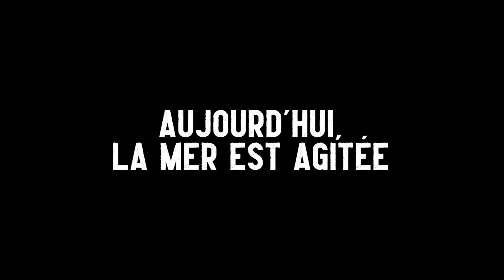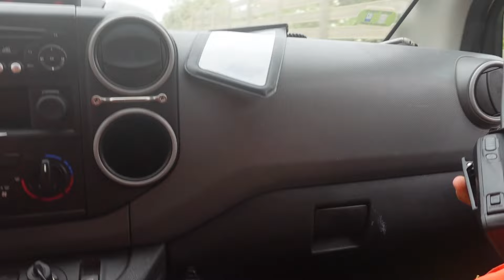Reportage intervention : PARTIR POUR UN HOMME À LA MER avec la SNSM 🌊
Dans ce reportage, je pars en intervention pour un homme à la mer avec la SNSM (Sauveteur en mer) de Propriano, à Sartène en Corse !

Nous allons notamment aborder les sujets suivants :
00:00 intro de mon reportage intervention avec la SNSM
00:58 Gaëtan, sauveteur en mer de Propriano en Corse
02:51 début de la patrouille avec les sauveteurs en mer
04:21 intervention homme à la mer à Sartène en Corse
07:08 surveillance de la plage avec la snsm
08:10 départ en intervention pour homme à la mer
13:30 arrivée sur intervention (homme à la mer)
15:59 fin de l'intervention avec les sauveteurs en mer
16:45 fin de mon reportage sur intervention avec la SNSM

🔥 🔥 Mon histoire : 🔥 🔥

Vincent Guyard